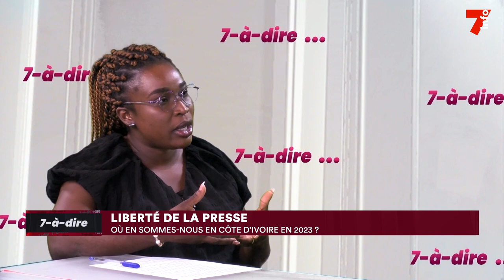7-à-dire | Olivier Yro, président de l'Organisation des journalistes de Côte d'Ivoire